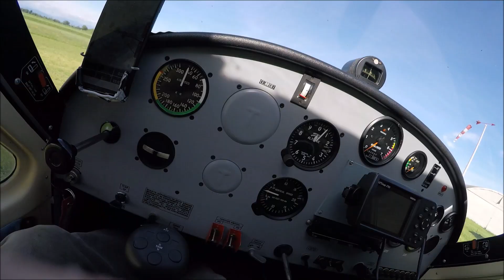tecnam P92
fly at low altitude